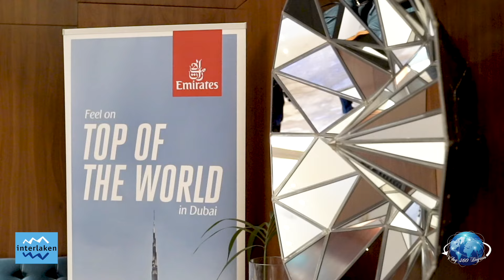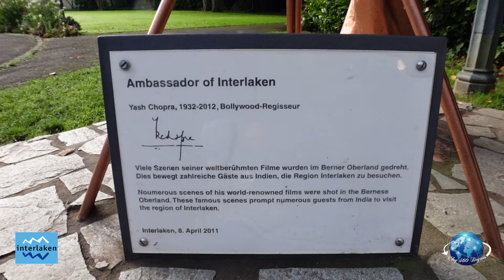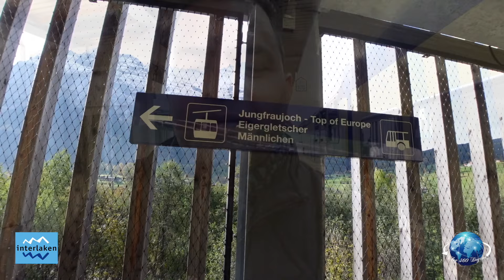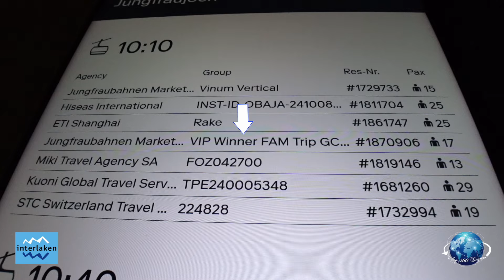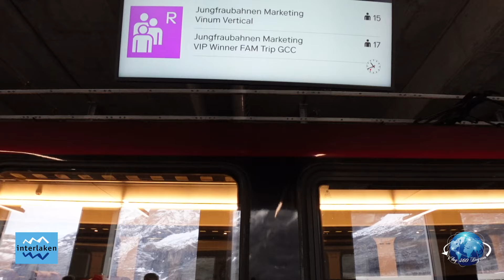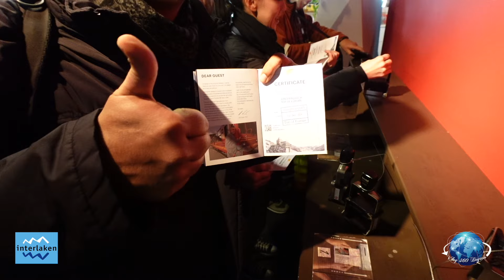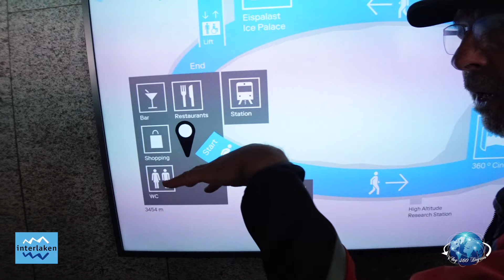INTERLAKEN, SWITZERLAND | TOP TOURIST DESTINATION | SWISS TOWN | EPISODE 1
This documentary showcases my journey in amazing Interlaken. It's a delight to document this VIP FAM trip of travel agents from Abu Dhabi, UAE. I had the pleasure of managing Take me to Interlaken, a VIP event few months back organized by Interlaken Tourism board. Besides the presentations, there were exciting team building activities and 5 teams competed to win the VIP FAM trip to Interlaken. We stayed at the luxurious Victoria-Jungfrau Grand Hotel & Spa where I showcased the facilities of the hotel. In this episode have featured our visit to Jungfraujoch - Top of Europe which was an amazing experience.